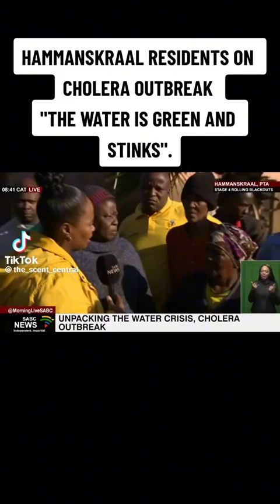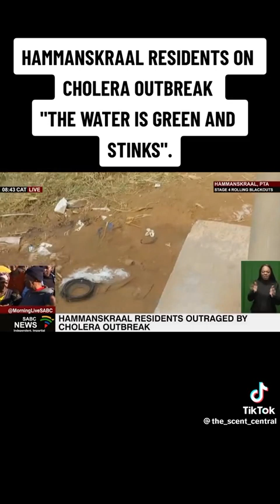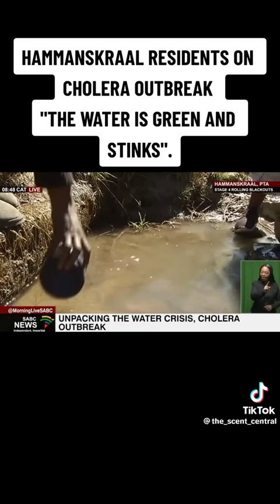6 August 2023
Chorela artbreak in Kenya